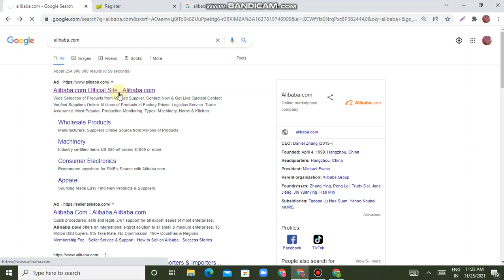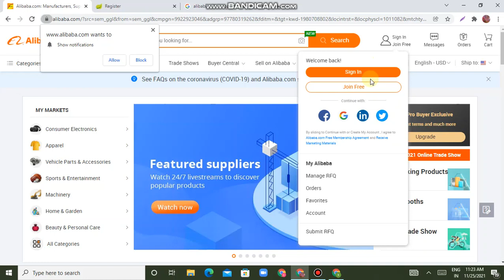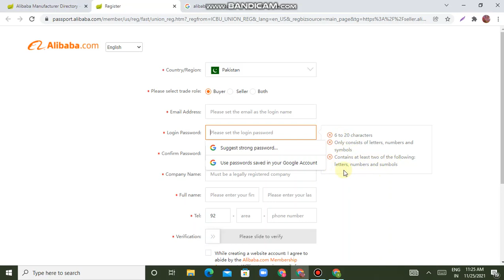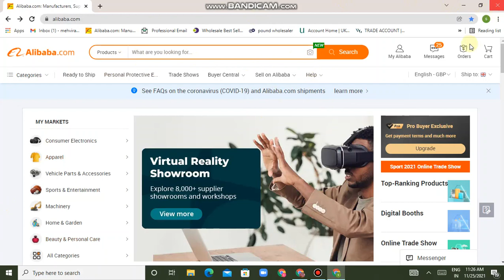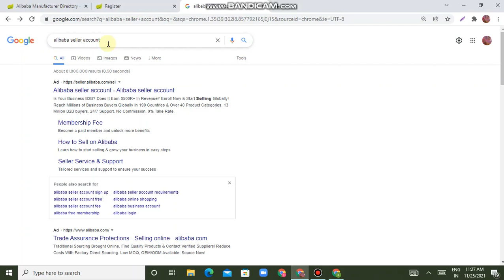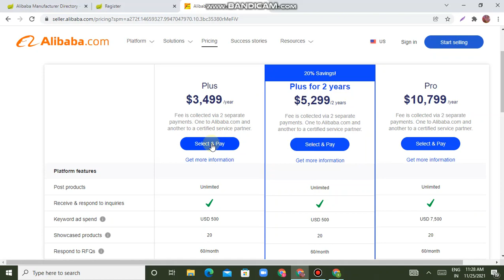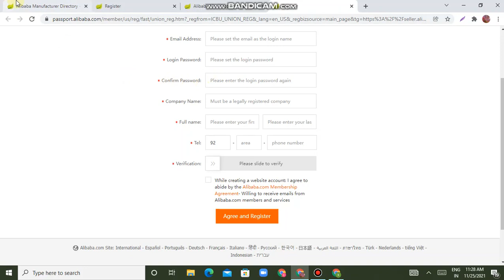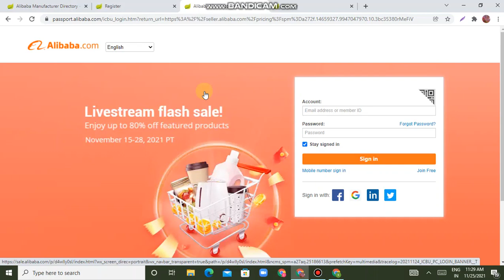How To Register On Alibaba As A Buyer & Seller to Buy & Sell Products Globally - Batch 02 | Class 13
In this video we are going to talk about how you can register on Alibaba as a seller and buyer to sell products globally.
We have planned to take you through the entire learning in phase wise so that you understand the whole process of Alibaba. We are going to cover the following topics for you in the coming days.

How to register on Alibaba to buy products,
How to register on Alibaba to sell products,
How to sell products on Alibaba,
How to find products on Alibaba,
How to add products in Alibaba,
How to buy products from Alibaba,
How to sell products from Alibaba,
How to import from Alibaba,
How to export from Alibaba,
How to import from china,
How to export from India,
How to register on Alibaba as a seller,
How to register on Alibaba as a buyer,